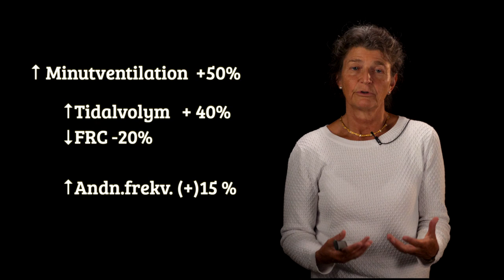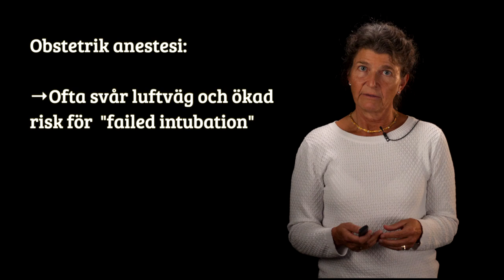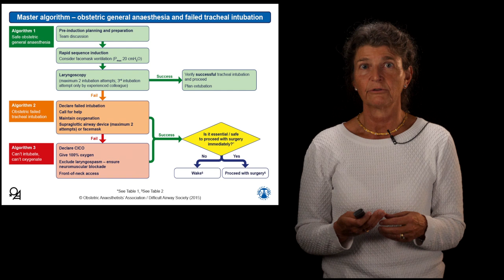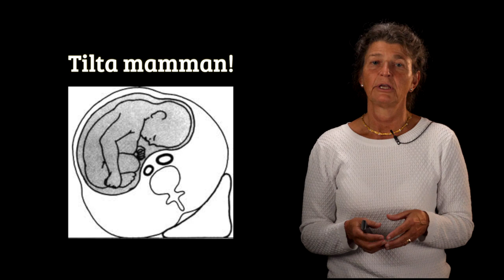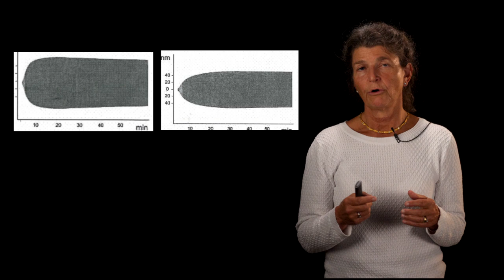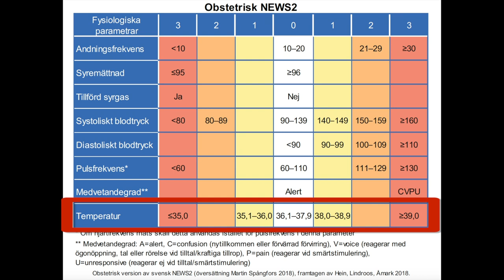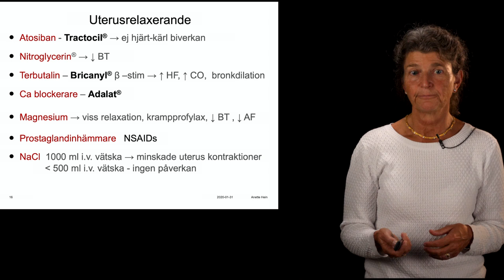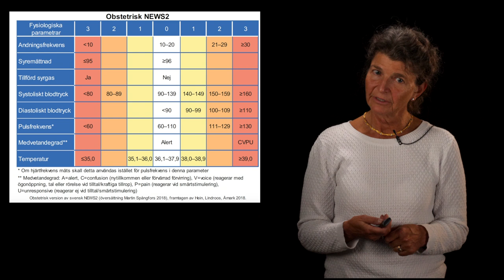Fysiologiska förändringar under graviditet - Anette Hein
Föreläsning från SFAI-mötet i Göteborg 2019.